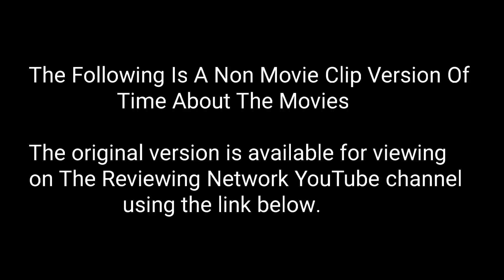Time About The Movies - December 12, 2003 CLIPLESS VERSION